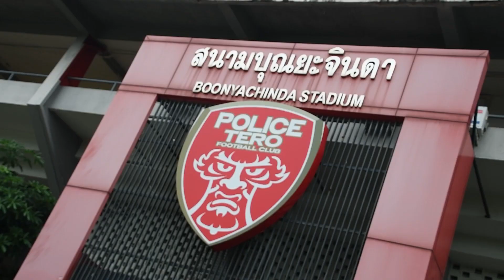นักเตะสโมสรเมืองทอง ยูไนเต็ดเดินทางถึงสนามสนามบุณยะจินดา เตรียมลงสนาม vs โปลิศเทโรฯ ในเวลา 18.00 น.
MTUTD : นักเตะสโมสรเมืองทอง ยูไนเต็ดเดินทางถึงสนามสนามบุณยะจินดา เตรียมลงสนาม vs โปลิศเทโรฯ ( ไทยลีกนัดที่ 9 ) ในเวลา 18.00 น.

ถ่ายทอดสดทาง PPTV และ AIS PLAY